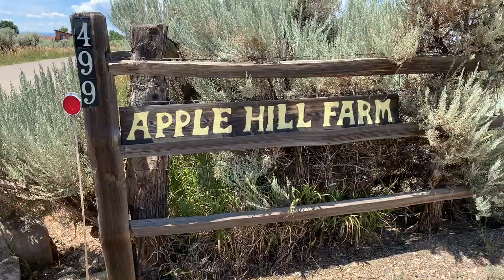Road to Taos - Solo Fiddling in New Mexico 2019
Join our musical communities and get some free music and more stories now:

Strings Attached
StringsAttachedMusic.net

Strings in the Woods
StringsintheWoods.com

Listen to our music on all outlets.
Search for Will Taylor and Strings Attached